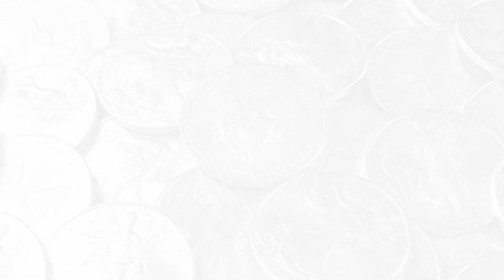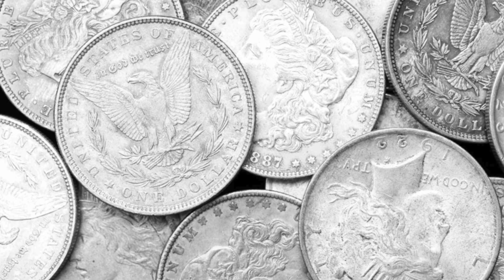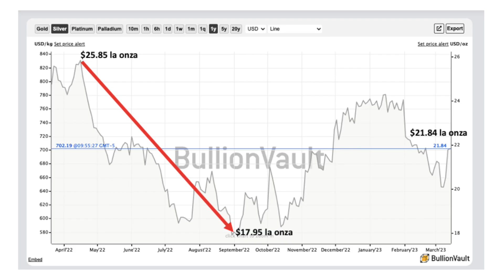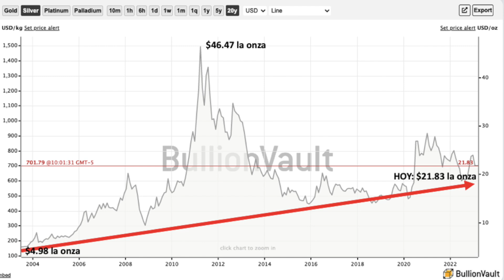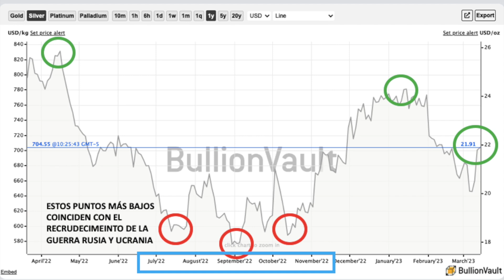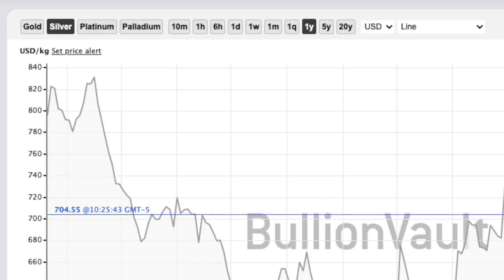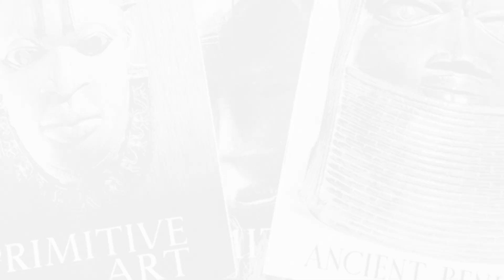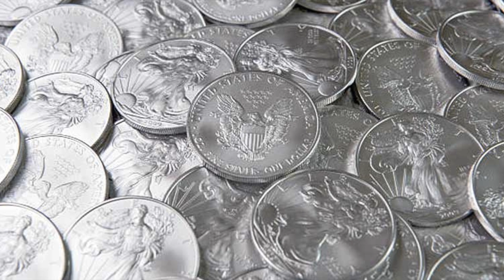¿Es momento de comprar plata?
Para ver como es en Latinoamérica la compra de monedas de inversión en plata y oro.

00:00 La plata de inversión
01:01 ¿Cuándo comprar plata?
01:54 ¿Qué tipo de plata comprar para invertir?
02:06 ¿Diferencia entre monedas de plata soberanas y rondas?
02:58 ¿Cómo le ha ido a la plata de inversion en los ultimos años?
03:40 ¿Vale la pena invertir en plata física?
04:55 ¿Cuándo comprar monedas de plata?
07:15 Ernest Olhy